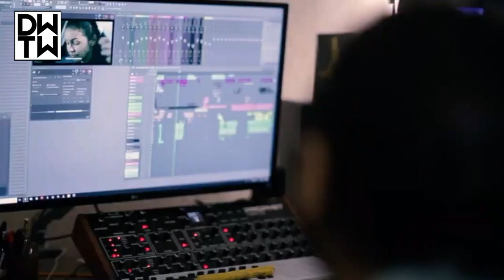DWNTWNR46: LUIS PAEZ (Composer, and part of the Duo SHY MONSTER)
Meet one of the two heads and souls of one of the best Music Duo of today. No, i'm not talking about DAFT PUNK, but our very own SHY MONSTER. They create music for films, music videos, any kind of audiovisual and their own projects. They've recorded their own CDs (which you can find in ITunes) and now they have decided to put music to the South Florida visuals. Luis Paez will tell you all about it and more.
Check this interview out and then go see their music video and listen to their original work.